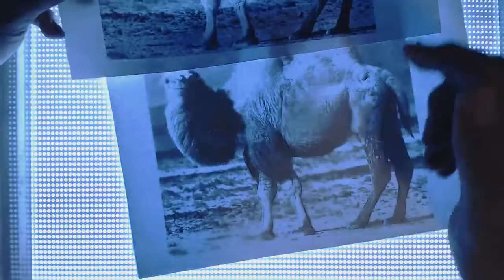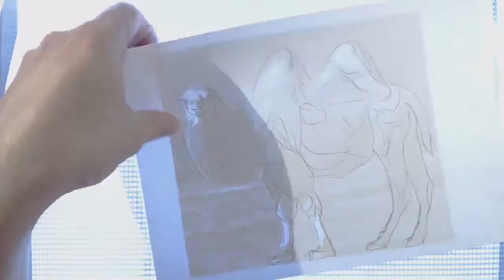Robot Camel Timelapse